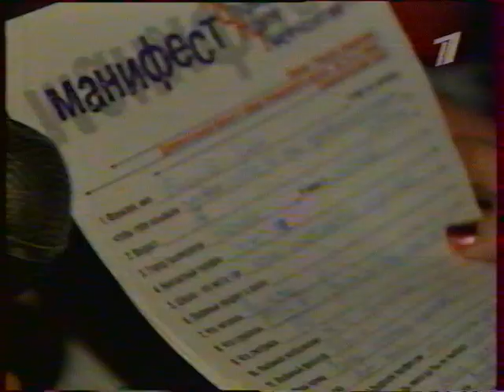До 16 и старше (ОРТ, 25-28.06.2001) Акция Манифест-Поколение